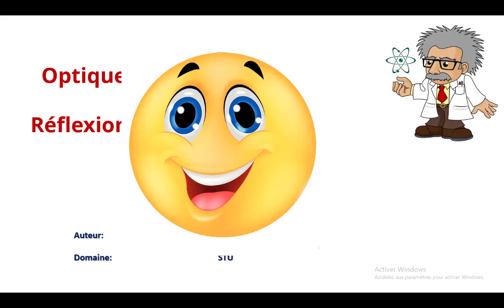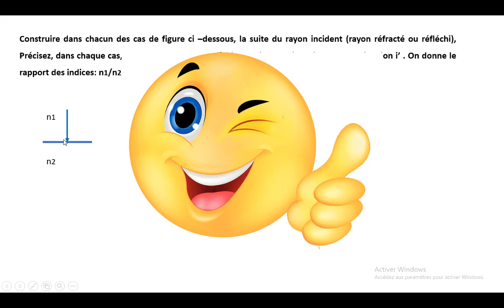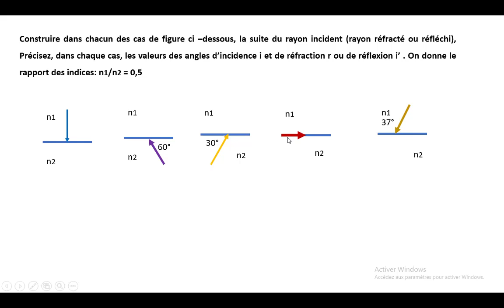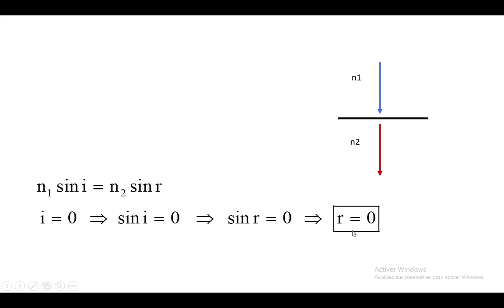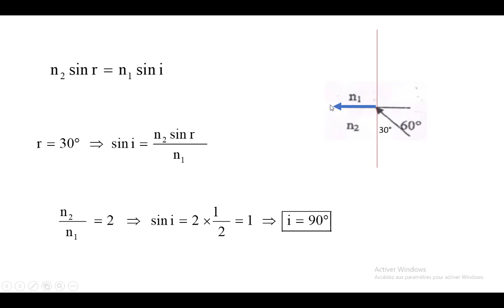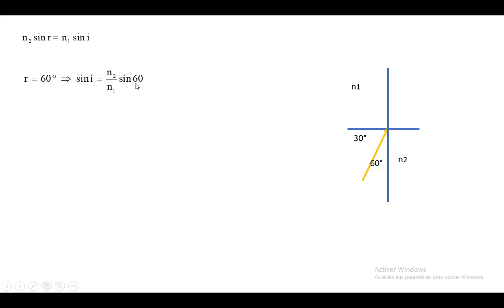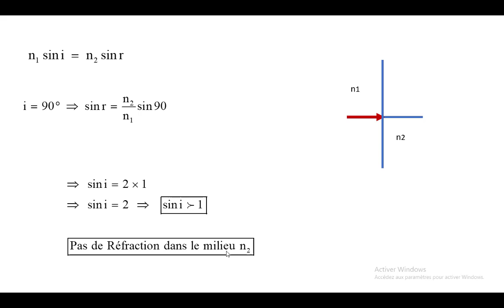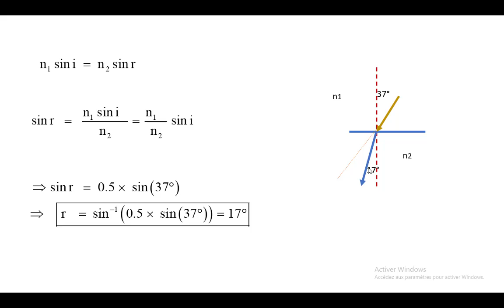Exercice résolu en réfraction et réfléxion TD 2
Optique géométrique: Exercice résolu en loi de Snell-Descartes pour la réfraction et la réflexion
Résumé de cours et exercices corrigés licence L1 MI - ST- SM -GAT- GEOL